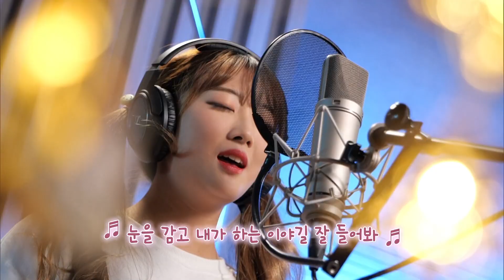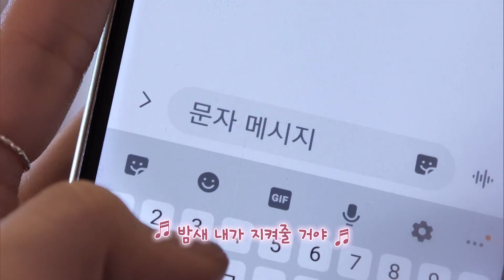[생방송 판다다] 짹디의 에혜리디오 악몽 때문에 잠들기 두려워요 - 스탠딩에그(Little star)